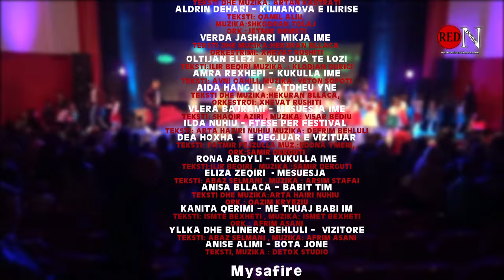Fluturat 2016 Kumanove Xheneta Tahiri - Cmimet